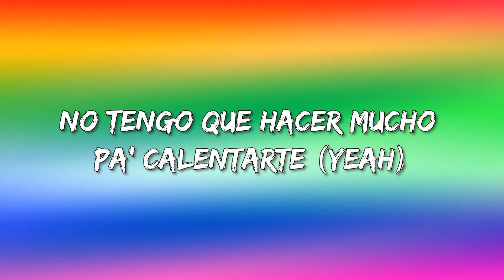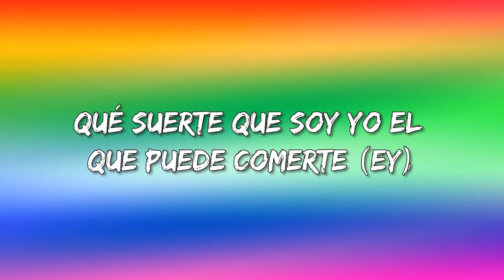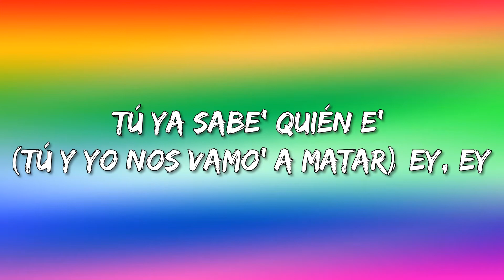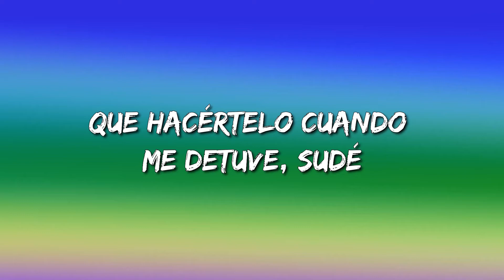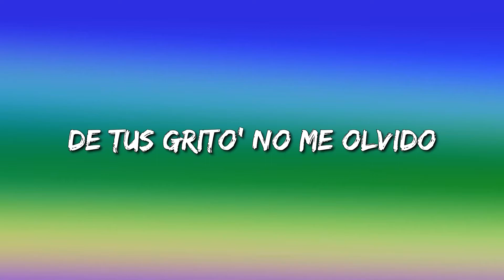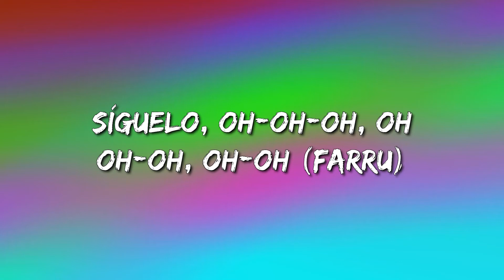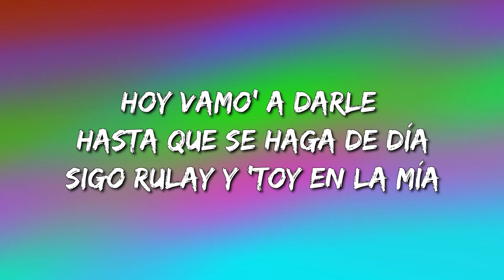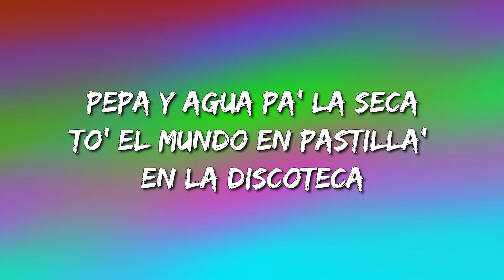Rauw Alejandro - 2/Catorce || Desesperados, Pepas (Letra\Lyrics) (Mix)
Rauw Alejandro - 2/Catorce Letra:

Yeah-yeah-yeah-yeah-yeah-yeah-yeah-yeah-yeah-yeah-yeah
Yeah-yeah, Ra-Rauw
Nadie molesta
Nadie molesta
Nadie molesta
ey, ajá, dice
Ra-Rauw Alejandro (me va' a amar)
OMI